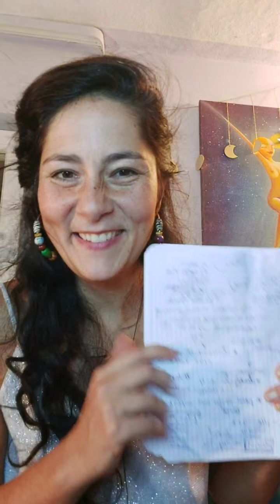Ein Lebenszeichen...und so viel Liebe.. und Schiss.. und "Wachstums-Schmerzen"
t.me /AmiraLustgeburt

Amira ist OrgasmicBirth-Doula, LustCoach, Gründerin von LustGeburt und MitGründerin des OrgasmicBirthBusiness-Weiterbildung. OrgasmicBirth-Doula, LustCoach, Gründerin von LustGeburt und Ausbilderung zur LustCoach
 "Wie wir die Angst durch Lust ersetzen können"
"Amira trifft damit den Nerv der Zeit, und Hunderte von Frauen lassen sich von ihr inspirieren. Sie zu sehen, zu hören, zu spüren erinnert alle Frauen an ihr echtes, urweibliches Sein und in ihnen erwacht der unaufhaltsame Wunsch und Wille, die eigene Lust wieder zu entdecken und zu entfachen. Amira begleitet unzählige Frauen zu ihrem Erblühen, sowohl in körperlicher, sexueller, als auch in finanzieller Hinsicht durch die von ihr entwickelten LustRäume, LustTempel und EinzelCoachings, ihren besonders energetisch aufbereiteten YoniEiern und natürlich durch ihre Begleitung von Schwangeren Frauen und Paaren zur LustGeburt. Lustvolle Selbstermächtigung ist ihr ganz körperlicher und weiblich-spiritueller Weg in die Neue Zeit. Amira ist das Leuchtfeuer der Orgasmic (R)Evolution und sie gibt uns den Mut zu erkennen, dass wir dies auch sind"